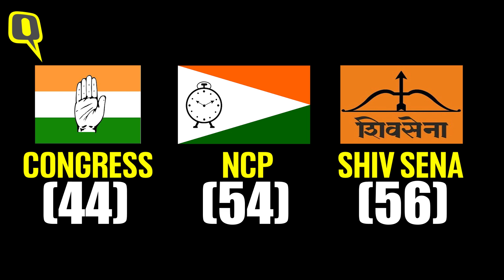3 Governments, 3 CMs, 2 Deputy CMs, One Big Crisis: Maharashtra Turmoil Explained | The Quint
Ajit Pawar took oath as the deputy chief minister of Maharashtra on 2 July 2023, for the third time in four years. Since 2019, Maharashtra has been gripped by political unrest, with MLAs from the NCP switching sides, MLAs from the Shiv Sena switching sides, and the BJP, Congress, NCP, and Shiv Sena locked in continuous conflict.